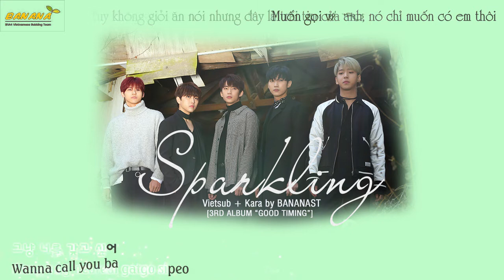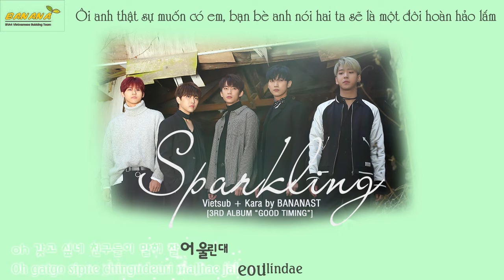[BANANAST] [Vietsub + Kara] Sparkling - B1A4